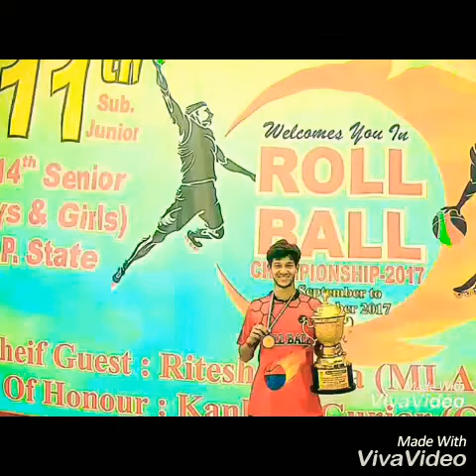Journey of Integral University Lucknow : Meri Kahani | Story of Ayush Agha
My Life in Integral University Lucknow, B. Tech in Computer Science and Engineering (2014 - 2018)
Captain of Integral University at All India Inter University levels and Local Tournaments of Rollball, Athletics, Football, Basketball and Skating.
Best Sportsman of Fiesta 2k17 and 2k18
Singer
Organizer